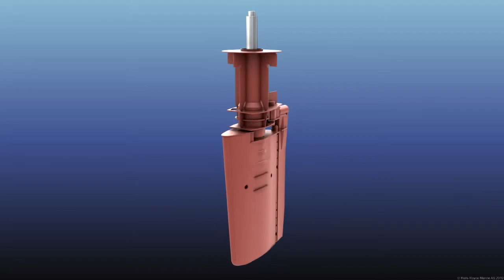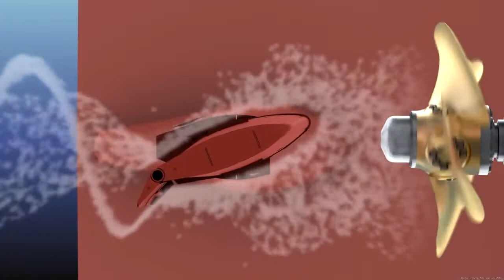Rolls Royce FS Flap Rudder - Helice con Flap